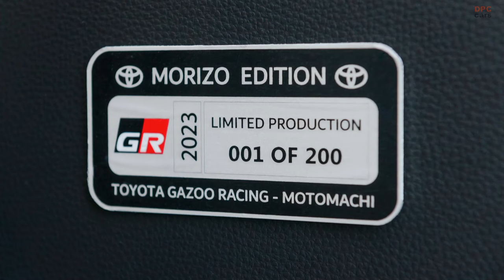Toyota Dealer Auctioning GR Corolla Morizo #001 For Charity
Longo Toyota, known as the world's biggest Toyota dealership, has an exciting event lined up for this month. They're putting up a 2023 Toyota GR Corolla MORIZO for auction, and here's the best part – all the money they make from this auction will be going to support El Monte Schools and Vision To Learn. Now, that's some good news!

This specific GR Corolla is quite special because Toyota only made 200 of them. Longo Toyota is auctioning off badge number #001, which is like having the very first piece of something cool. The auction itself is happening online, from October 18th to the 24th. On October 24th, they'll announce who gets to drive away with this unique car.

But wait, there's more! The amount of money the highest bidder offers will be matched by Longo Toyota and donated to these charities. So, the more it sells for, the better it is for the schools and Vision To Learn.

To make this happen, Longo Toyota is teaming up with a digital auction platform called Bring a Trailer (BaT). They're the ones listing the car for auction, and guess what? They're also chipping in by donating their buyer fee to the same charities once the auction is over.

And if you're wondering how the car will get to its new owner, don't worry. RunBuggy, a car transportation tech company, will deliver it to the lucky winner anywhere in the continental U.S. without any extra cost. So, not only can you get a fantastic car, but you can also help out some great causes in the process. It's a win-win situation!